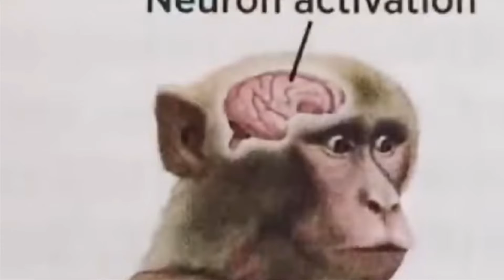Post Game Pemis